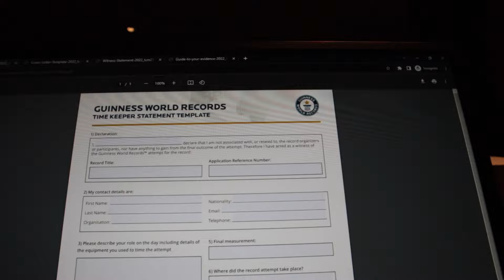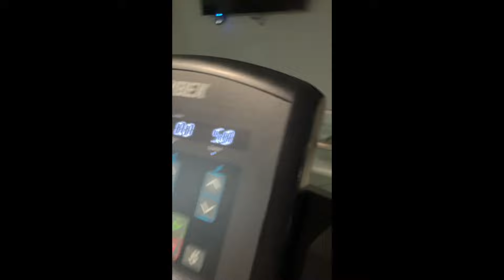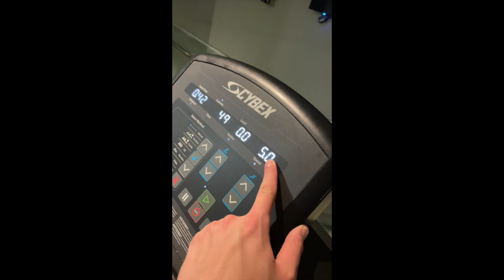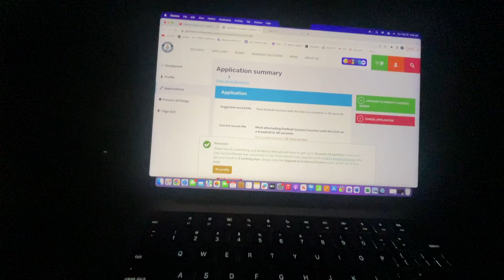I Set A New Guinness World Record (Juggling Soccer Ball On Treadmill)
Soccer Guinness World Record

Here to inspire and entertain. Thank you for all the love and support. All glory to God!